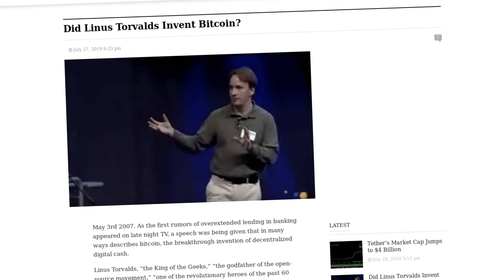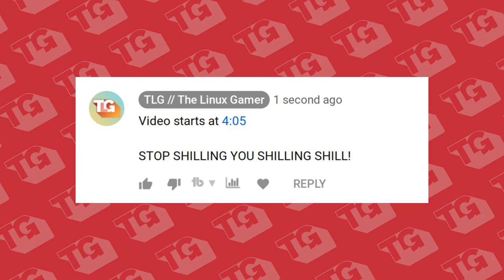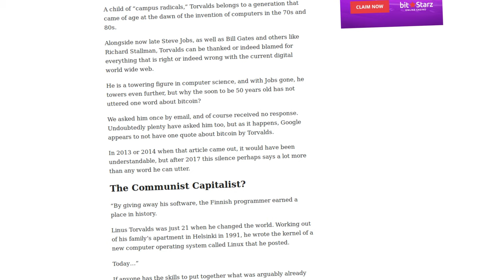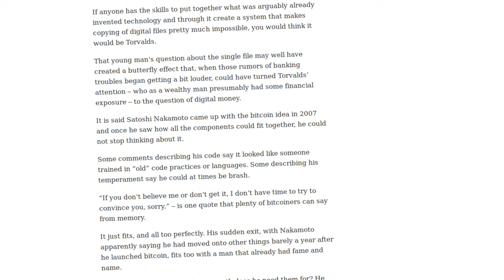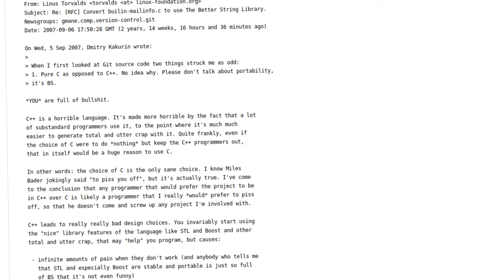Did Linus Torvalds invent Bitcoin?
# Common questions:
 * Office PC: Manjaro GNOME
 * Laptop: Manjaro GNOME
 * GPD WIN 2: Manjaro GNOME
 * Steam Machine: Manjaro GNOME
 * Server: Ubuntu 18.04

Office Rig:
 * 32 GB RAM
 * Manjaro GNOME

Steam Machine:
 * 12 GB RAM
 * Manjaro GNOME

Backup Rig:
 * 8 GB of RAM

Server:
 * 8 GB RAM

BTC: 34Qzes77WJoyBaypBNvhG1Ei6WSUC6Bs1p
ETH: 0x148e816D2cc2c533126dA7B3b5179Ad9aB25c7aF